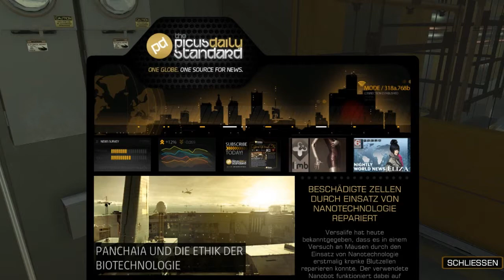Let's Play Deus Ex Human Revolution [Deutsch] #31 Ich bring die Kartoffeln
► Neue Folgen zu Dota 2 kommen jeden Donnerstag um 16 Uhr
► Neue Folgen zu Halo 4 kommen jeden Montag und Freitag um 14 Uhr
► Neue Folgen zu Alan Wake kommen jeden Mittwoch und Sonntag um 19 Uhr
► Neue Folgen zu Evil Within kommen jeden Tag um 16 Uhr
► Neue Folgen zu Deus Ex Human Revolution kommen jeden Dienstag, Donnerstag, Freitag und Samstag um 14 Uhr

► Kommentiertes Let's Play von Deus Ex Human Revolution
► Kommentar: Marc
► Spiel: Deus Ex Human Revolution(Publisher: Square Enix, Entwickler: Eidos Montreal)